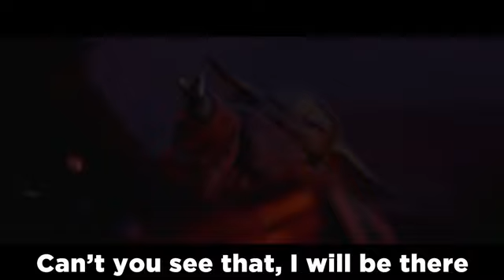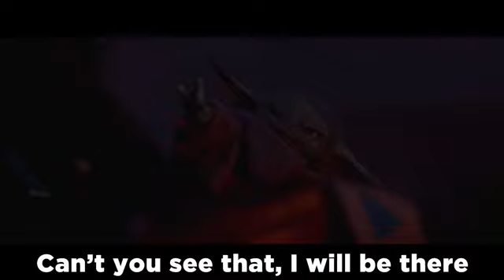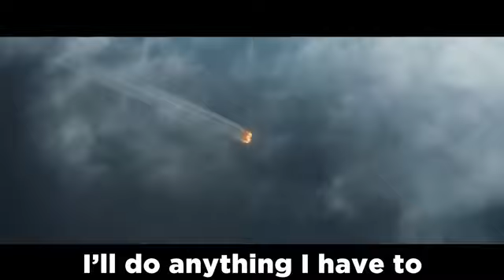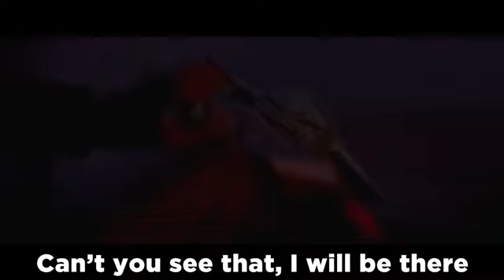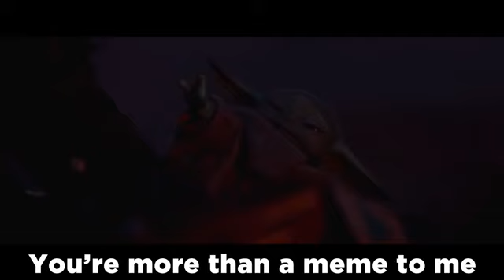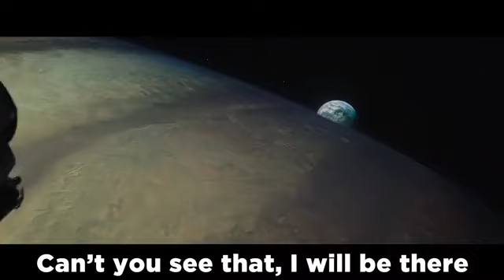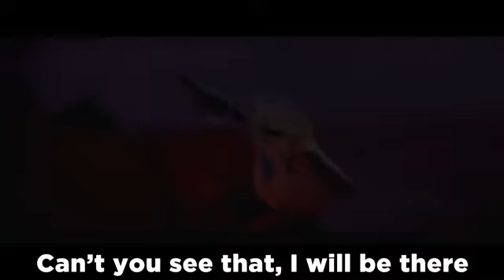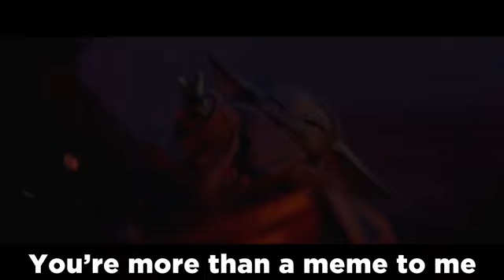1 HOUR "Save The Child" - A Mandalorian Season 2 Song | by ChewieCatt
"Save The Child" - A Mandalorian Season 2 Song | by ChewieCatt
1 HOUR SONG
SONG 1 HOUR